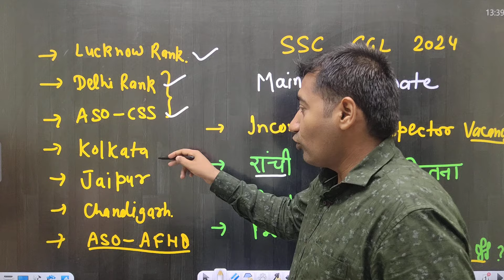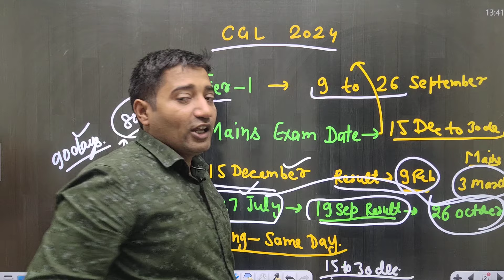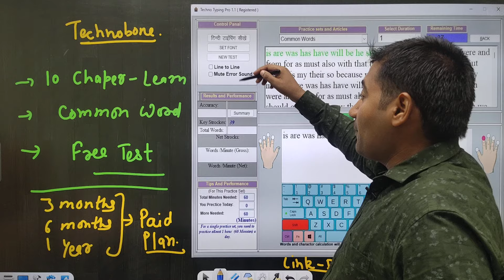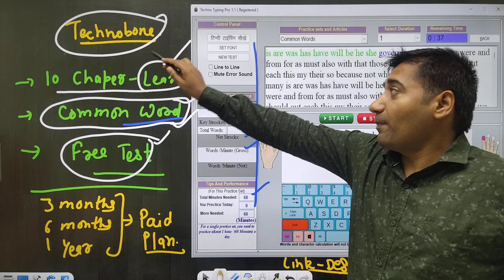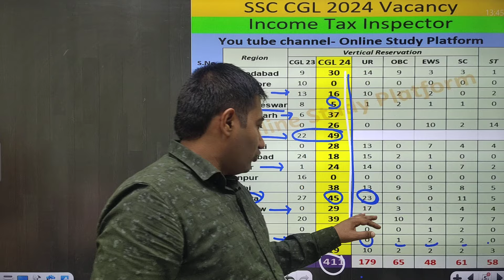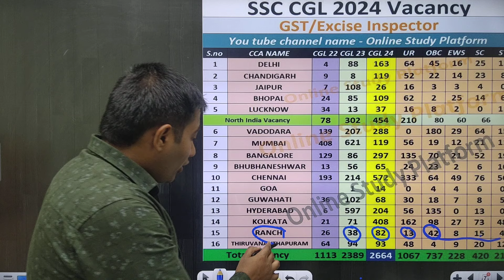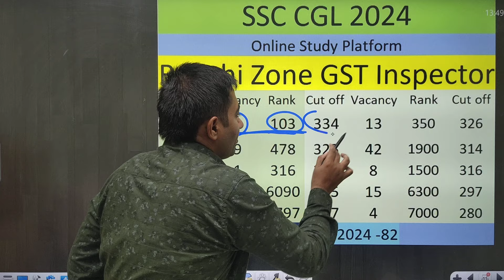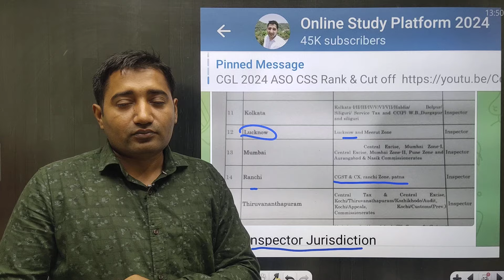SSC CGL 2024 Mains Exam Date SSC CGL Cut off for GST Inspector Ranchi zone | Typing Speed ?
Download free typing software

❤️Important 2024 Video ❤️